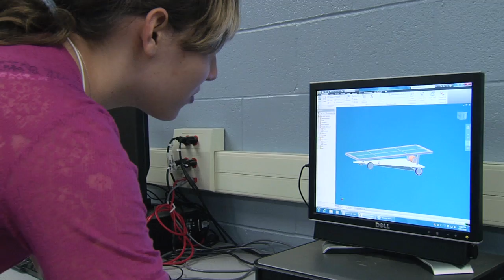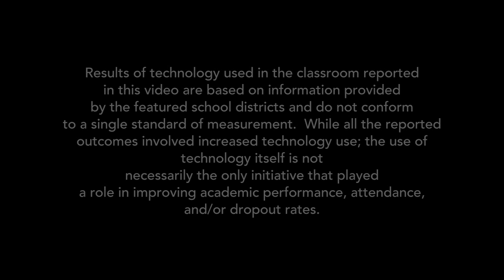POWER ON TEXAS: "Leap of Faith" Produces a Model School in the Manor ISD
Manor New Tech High , one of the first schools funded by the T-STEM(Science, Technology, Engineering & Mathematics) Initiative, has more than lived up to expectations.

The innovative institution has earned recognition from the U.S. Department of Education as a model for reaching underserved students. In its very first year of operation, 100 percent of Manor New Tech's seniors graduated and were college bound. Principal Steven Zipkes said this success was built on a new pedagogical approach that he called a "leap of faith."

In 2004, Manor ISD was in a downward spiral with two high schools and one middle school rated low performing. It was time for a bold solution.
We had to quickly address all the concerns at once. We needed to create a different model for people to see.
The job of essentially reinventing high school in Manor was turned over to veteran principal, Steven Zipkes.
I had this opportunity to really create what I wanted, a utopia school.
The distinguishing feature of this utopian school was its exclusive focus on project-based learning.
Project-based learning is a pedagogical shift in delivery of instruction.
No longer is the teacher in front of the classroom pushing information out to the students.
No district in Texas had ever launched a school solely dedicated to this approach.
In fact, some of the teachers hired to staff Manor New Tech High had never even taught before.
Proving that all jump out of the plane together, and we're going to see how this works.
A new pedagogical approach demanded thorough preparation so the district created the Think Forward Institute.  It's a four-day long institute in which actual practitioners in the classroom have developed modules to show really six essential elements to project-based learning.
Once teachers completed training and began teaching using projects, the results were dramatic.
Most noticeably the way it transformed the role of the student.
The most transformative thing that I've seen with the technology, with project-based learning, all of it, is just simply the way that it empowers the students.
The responsibility that they take for learning is so firmly on their shoulders.
Engaged in and excited about the opportunity to learn by creating projects that were meaningful to them, students were motivated  to excel.
Students who have never passed the state assessment or were always you might say in the wrong place at the wrong time, ISS or suspended, they're coming to school.
They're engaged.  They're passing the state assessment, they're passing their classes.
My grades have greatly improved since I've come to New Tech.
It pushes you. It makes you want to work harder.
We took students from here and got them to here.
To find out more about how Manor ISD joined the digital learning revolution, go

Present